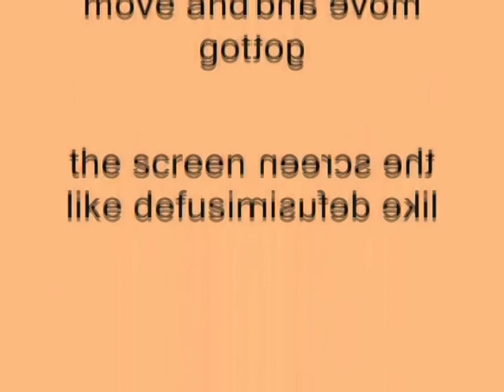Windows XP Installation Music In Scary G-Major 10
How To Make Scary G-Major 10:

VideoFX

1st: Invert - (Default) or 100% Inversion

2nd: Channel Blend - RGB to BGR

3rd: HSL Adjust - Invert Color

4th: Mirror - Reflect Left

AudioFX

Pitch Change For Each Track:

1st Track:        12

2nd Track:     6

3rd Track:      0

4th Track:     -6

5th Track:     -12

After rendering a soundtrack in Scary G-Major, drag it on a new project and follow the instruction(s) below.

AudioFX

1st Track:        -1

2nd Track:      0